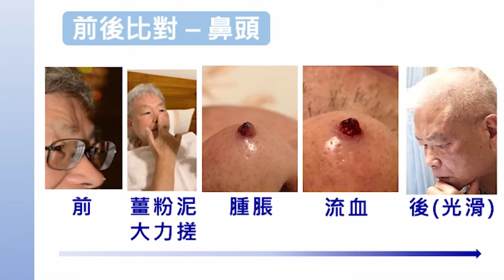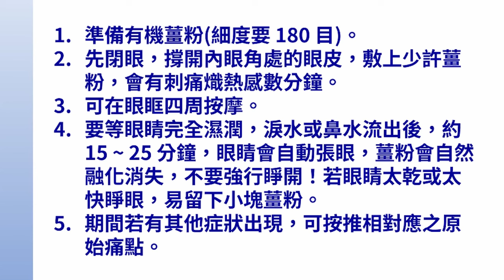2023原始點醫學的突破與創新